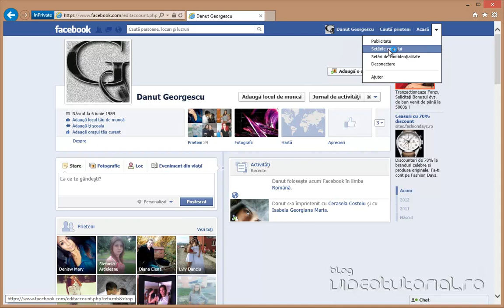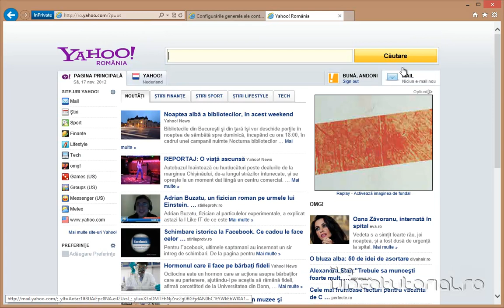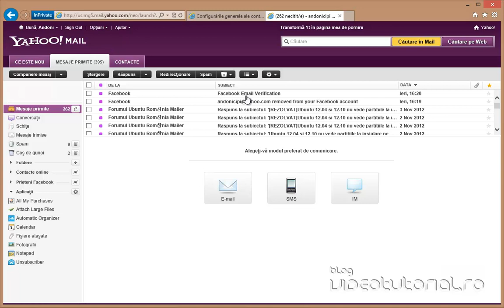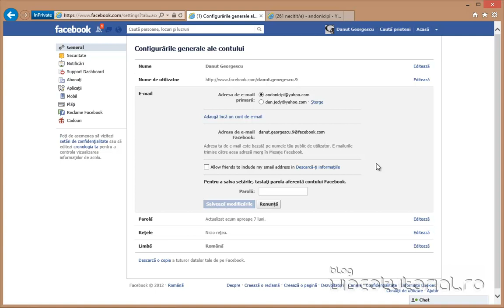Cum schimbam adresa de email folosita pentru logarea in contul Facebook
pentru mai multe articole interesante despre Android, Facebook, Twitter, Apple, Windows, Microsoft, stiri IT la cald
Daca ati gasit acest tutorial video folositor si doriti sa faceti o donatie, o puteti face accesand